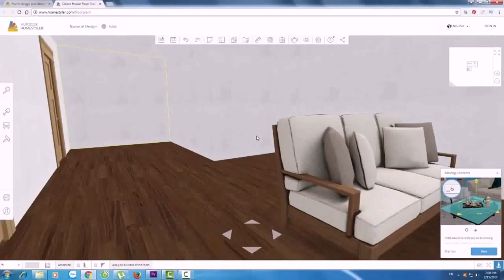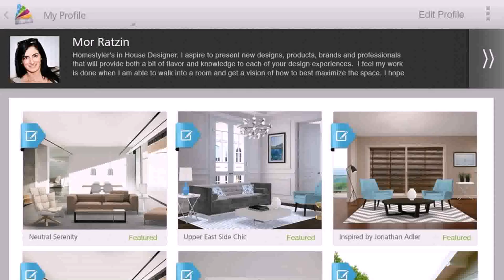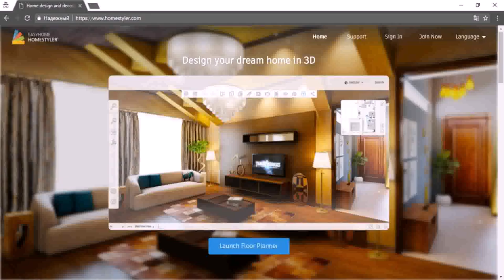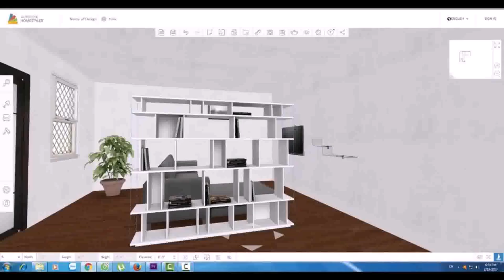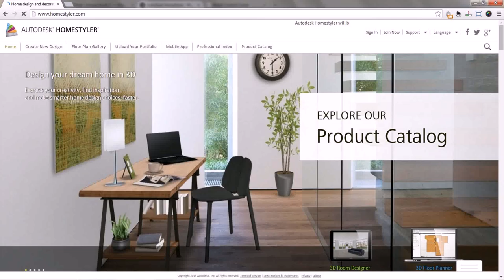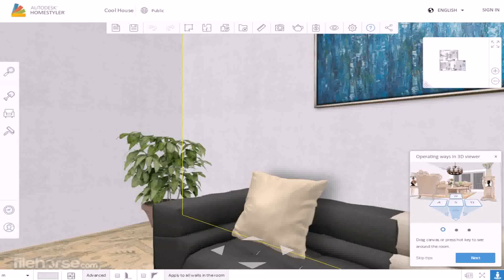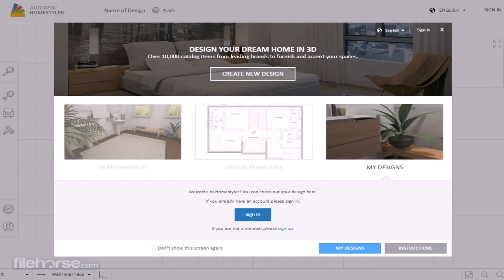Home Design Games Homestyler (see description)